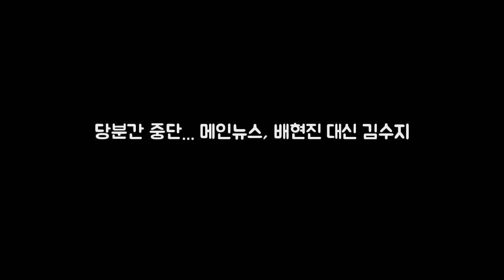당분간 중단... 메인뉴스 배현진 대신 김수지 최승호 신임 MBC 사장은 DKO 뉴스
최승호 신임 MBC 사장은 취임 첫날인 8일 보도부문 주요 보직자들의 인사를 단행했다. 이에 따라 의 최장수 앵커 기록을 갱신 중이던 배현진 앵커와 이상현 앵커가 바로 자리에서 물러난다. ▲MBC 를 진행하던 이상현 배현진 앵커가 12월 8일부로 자리에서 물러난다.ⓒ MBC 최 사장은 7일 차기 사장으로 내정된 직후 해직자 복직 결정과 함께 인사를 바로 세우는 작업을 최우선 과제로 꼽았다.